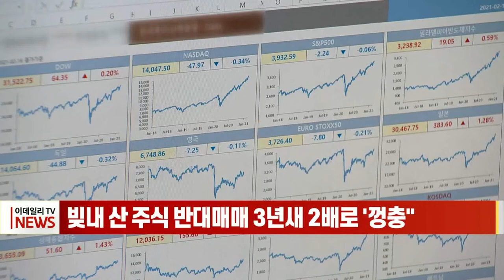빚내 산 주식 반대매매 3년새 2배로 '껑충" (20220530)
증권사에서 돈을 빌려 주식을 산 개인투자자가 이 돈을 갚지 못해, 증권사가 강제로 주식을 처분하는 반대매매 금액이 2019년보다 2배 이상 늘었습니다.
금융투자협회에 따르면 올해 1월부터 이달 26일까지 위탁매매 미수금대비 실제 반대매매 규모는 하루 평균 167억 원으로 집계됐습니다.
2019년 같은 기간 하루평균 반대매매 금액 79억 원보다 2배 이상 많은 금액이고, 코로나19 발생 초기인 2020년 같은 기간보다도 많습니다.
한편, 빚을 내 주식에 투자하는 신용융자 잔고는 지난 26일 기준 21조6,651억 원을 기록했습니다.